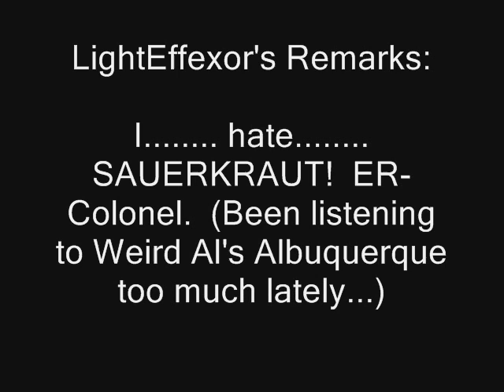Challenge LightEffexor - MegaMan vs. ProtoMan and Colonel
MegaMan has been mistaken for Nebula Grey because of the dark energy that still resides in him!  The two leaders of Team ProtoMan and Colonel want to destroy that dark energy, but that means to delete MegaMan as well!  The only way to win is to knock them out of there sences with none other than themselves!  But MegaMan has to do this as a last ditch effort.